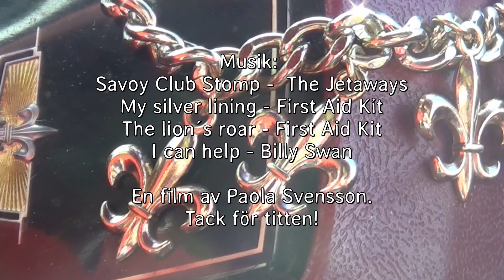Vi tar med vår bilintresserade granne till motorentusiasternas veckoträff, Malmslätt 5 juli 2018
Vi tar med vår bilintresserade granne till motorentusiasternas veckoträff, Flygvapenmuseum, Malmslätt, Linköping, 5 juli 2018.